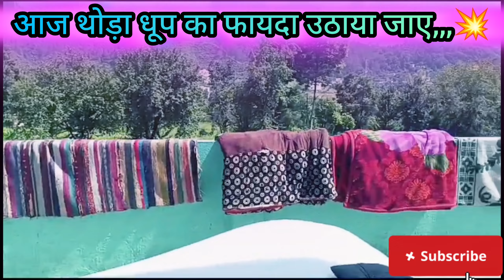baby ne kiya sabhi viewer's ko Hi-fi cute baby vlog vlogger pahadi vlogging🙏